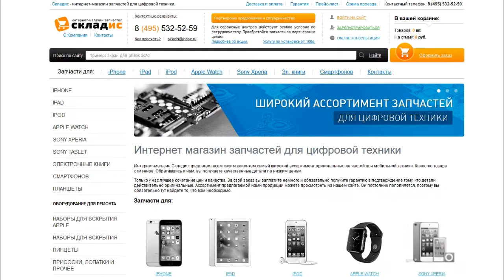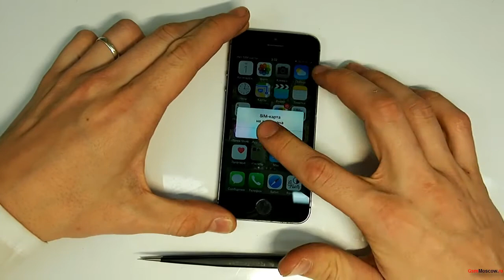Замена экрана на iPhone 5S, инструкция как своими руками заменить дисплей на айфоне 5S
На этом видео вы можете посмотреть как своими руками заменить экран на iPhone 5S всего за 7 минут. После просмотра данного видео вы сможете с легкостью заменить дисплей на айфоне 5S. Для замены вам понадобится: экран, 2 отвертки, медиатор и желательно пинцет, все необходимое вы можете приобрести у нас на сайте Но если вы не хотите самостоятельно устанавливать дисплей вы можете обратится к нам в сервисный центр где мы вам установим экран за 7 минут.